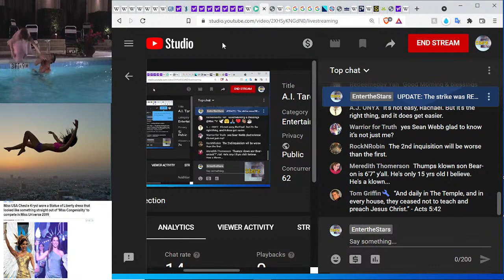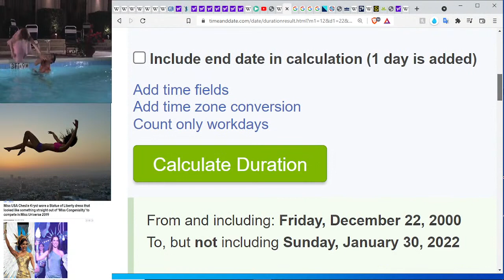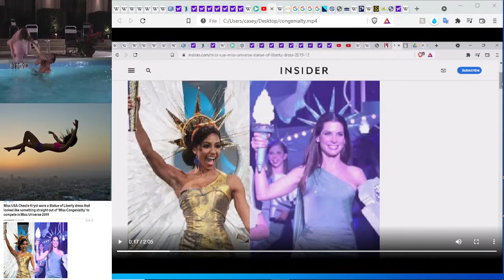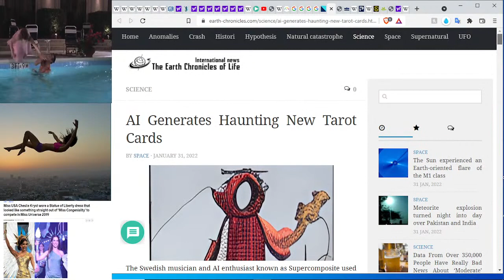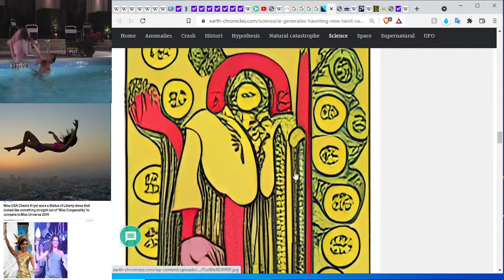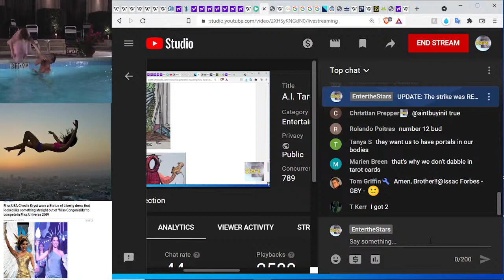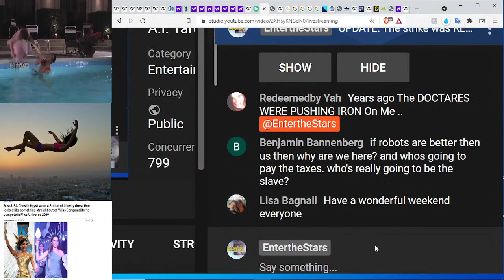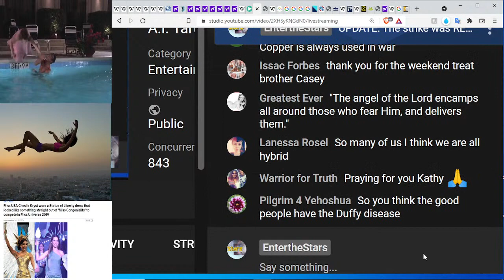A.I. Tarot Cards & Falling Liberty Angels...Ms. ConGENEiality, Kryst, Wonder Woman Wendy Williams